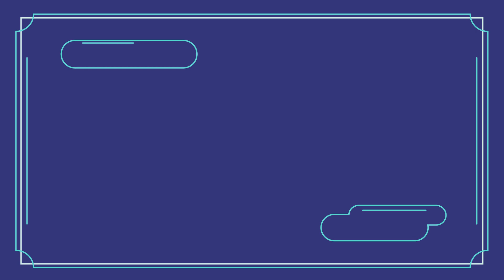Holiday Message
Happy Holidays from CII!